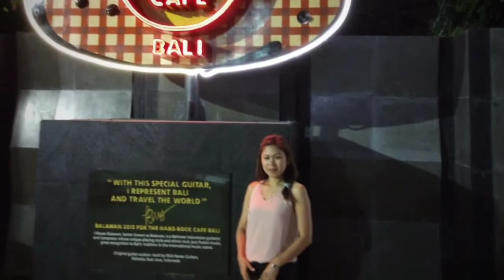Places to Visit in Bali Indonesia / River Rafting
Many places you can visit in Bali Indonesia, Broken beach, water rafting, Parasailing, knee boarding, paragliding, seabed walk with beautiful marine species and many beautiful temples and beaches to roam around.

# along river rafting
Bali Indonesia